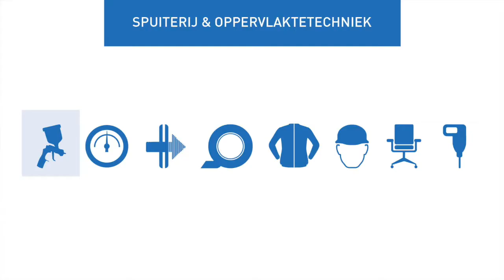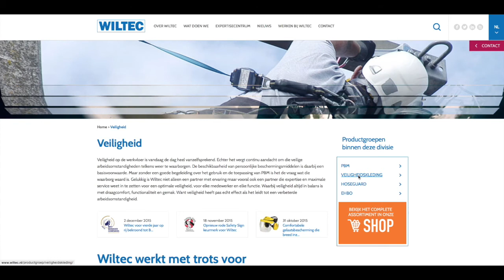Wiltec in 1 minuut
Van toeleverancier  tot totaalleverancier
De roots van Wiltec liggen in de professionele spuiterij, van bijvoorbeeld de hout- en meubelbranche tot de automotive industrie. Om onze klanten steeds beter van dienst te kunnen zijn, is ons specialisme en productenpakket door de jaren heen verder uitgegroeid. Vanuit deze verschillende productgroepen zijn we steeds meer verschillende branches en industrieën gaan leveren. Dat maakt dat Wiltec nu een totaalleverancier is voor veel diverse bedrijven, met nog altijd het specialisme dat de verschillende productgroepen vragen en met altijd de focus op kwaliteit, service en  doelgerichte oplossingen voor klanten.